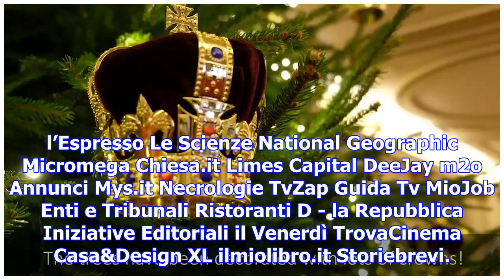Gb, è natale anche nelle sale della regina: ecco le decorazioni di buckingham palace